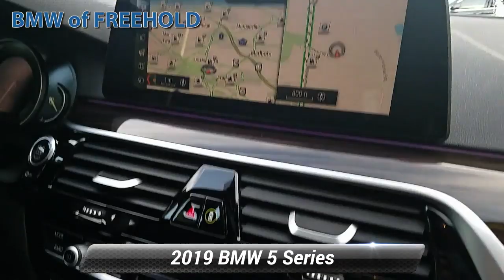Used 2019 BMW 5 Series 540i xDrive, Freehold, NJ BF90906L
PRICED TO MOVE $5,600 below Kelley Blue Book!, FUEL EFFICIENT 29 MPG Hwy/21 MPG City! CARFAX 1-Owner, Clean, GREAT MILES 4,663! Heated Leather Seats, Sunroof, NAV, iPod/MP3 Input, Back-Up Camera, Dual Zone A/C, CD Player SEE MORE!KEY FEATURES INCLUDELeather Seats, Navigation, Back-Up Camera, Turbocharged, iPod/MP3 Input, CD Player, Dual Zone A/C, Smart Device Integration, Blind Spot Monitor, Heated Leather Seats MP3 Player, Sunroof, All Wheel Drive, Onboard Communications System, Aluminum Wheels.OPTION PACKAGESCONVENIENCE PACKAGE Power Tailgate, Comfort Access Keyless Entry, SiriusXM Satellite Radio, 1 year All Access subscription, Heated Front Seats, HEATED STEERING WHEEL. BMW 540i xDrive with Glacier Silver Metallic exterior and Black interior features a Straight 6 Cylinder Engine with 335 HP at 5500 RPM*.PRICED TO MOVEThis 540i xDrive is priced $5,600 below Kelley Blue Book.VISIT US TODAYWe go above and beyond to earn your business each time you visit. In short, you're going to enjoy your experience here. From knowledgeable sales people to factory-trained technicians, our team works together to ensure you get the solution that fits your needs and your lifestyle. BMW of Freehold is conveniently located on Highway 9 in Freehold, New Jersey. We welcome you to visit our dealership.Pricing analysis performed on 7/25/2019. Horsepower calculations based on trim engine configuration. Fuel economy calculations based on original manufacturer data for trim engine configuration. Please confirm the accuracy of the included equipment by calling us prior to purchase.Some of our used vehicles may be subject to unrepaired safety recalls. Check for a vehicle's unrepaired recalls by VIN at http//vinrcl.safercar.gov/vin/BACK-UP CAMERA, ALL WHEEL DRIVE, LEATHER, HEATED FRONT SEATS, HEATED STEERING WHEEL, NAVIGATION, LANE DEPARTURE WARNING, BLUETOOTH, MOONROOF, REAR PARKING AID, MP3 Player, BLIND SPOT MONITORING, KEYLESS ENTRY, 29 MPG Highway, SAT RADIO, TURBOCHARGED, ALLOY WHEELS.Some of our used vehicles may be subject to unrepaired safety recalls. Check for a vehicle's unrepaired recalls by VIN

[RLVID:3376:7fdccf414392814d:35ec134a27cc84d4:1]